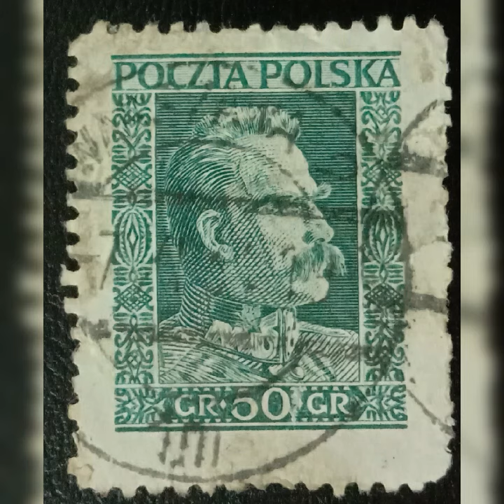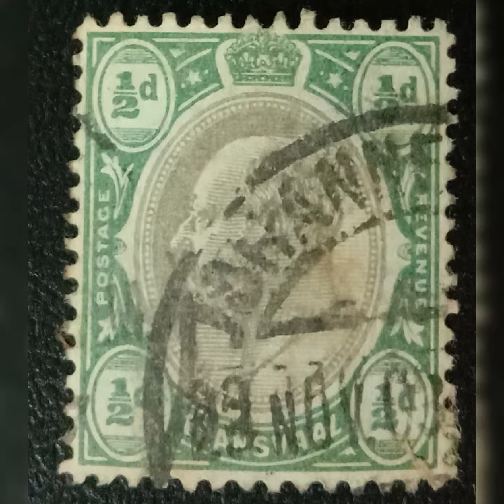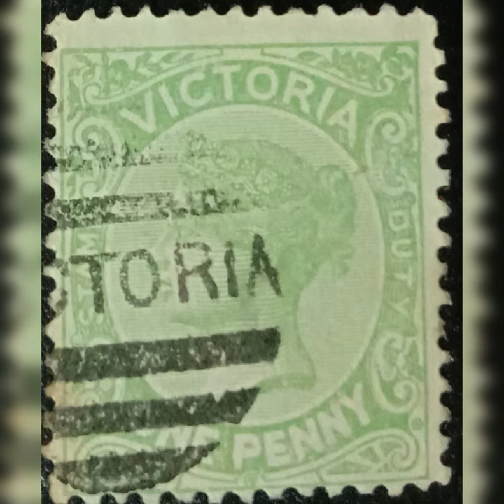Karuk's Stamp Collection Part 4. Miniature Pieces of Art.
Another brief slideshow of stamps in my collection.